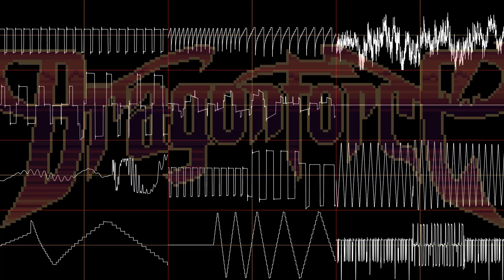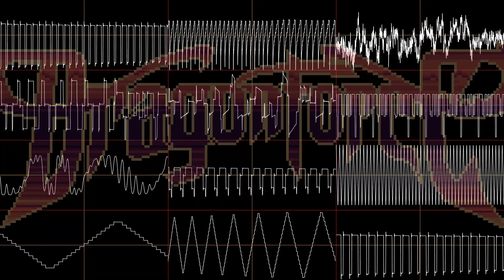Operation Ground and Pound + Fury Of The Storm 8 Bit Remix - Dragonforce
plus a little bit of valley of the damned towards the end. why? because valley of the damned is fucking awesome, that's why. sonic firestorm is probably the best dragonforce release, but valley of the damned as a package is great, too - starfire and heart of a dragon are great. the zp era dragonforce power ballads are all awesome because they really highlight how fucking great his voice was. what an awesome singer. i didn't transcribe the whole thing for either of these as i did for through the fire and flames (effectively. i transcribed every unique part of the song and cut out repeats of verses n shit) because i simply didn't feel like it. i really don't know what to talk about here since i already rambled about dragonforce in the ttfaf video so maybe this'll be the episode where i give my thoughts on gamergate 2. gamergate 1 is a retardedly long story but can be very easily summarized with the following:
cheating whore game lady cheats on her boyfriend with a bunch of guys who were reviewing her game, the fellow who was cheated on goes and dumps all of this information on the nets, and then various dudes on the interwebs gradually unravelled a grand tapestry of bullshit in the games journalism industry among many, many other things.
gg2 hasn't really had such an inciting incident yet but you can tell that shit is building up and will likely be getting bigger soon. the tldr of gg2 basically consists of a montreal-based gaming consulting foundation (not going to name it, because im just crazy enough that i think that it is possible that youtube will flag this video, but the name can be abbreviated to "sb") which pretty much just operates as cabal which lurks in the shadows and ges game studios to put more gay and diverse pandering slop in to games and thus making games less fun being found out by the general gaming public. sidenote: isn't it fucking hilarious that this company of little bitches is based in montreal? i don't know why that is so funny to me, but man, it fits so well.
i think that it's a more broad issue that can and does exist outside of sb-consulted productions because companies think that appealing to gay ass mentally ill people will net them more money because they tend to be more loyal to brands and such. people are already getting paid off to downplay the actions of sb in the gaming industry, to the surprise of nobody. the ties are beginning to be found, as well, between sb and other companies, and isn't it so fucking weird how the other connected company has a reference to infants in their name? or how the sb logo straight up uses imagery that is reminicent of p gate (i censored that, again, i am a slight bit worried about talking about this, but you're picking up what i'm putting down) which totally isn't creepy at all, guys.
one of the companies who funded sb was started by some guy who fucking roped because fucking zoe quinn pulled an ol completely fabricated abuse accusation card. small world, eh? heh. i dunno, i think this has the potential to maybe lead to some actual change this time around instead of just making things worse in the long run like with what happened during gg1. y'know why, though? i believe it is because of the fact of this seeming to spread slowly to people who aren't just terminally online like you and i. the general public is getting more edgy and open to actually having fun again for the first time in almost ten years in a way that hasn't really been seen before. i think the internet is about to get fun again, and i am certianly looking forward to it. i look forward to people taking things less seriously and just letting the lulz roll in. i give no fucks about modern gaming because modern gaming sucks, but this whole sb situation is fucking hilarious to me because these fucking people are finally getting some pushback. gamergate 1 was a pretty boring nothingburger 85% of the time and i think this time it has the potential to be way more fun. if you want to read about gamergate 1 just read the encyclopedia dramatica article on it, i honestly can't do it justice because frankly there's a lot of shit that i wouldn't recall from it.
ed is the last fun site on the internet, man. ye olde mongolian basket weaving forum is a glorified pornography dump 98% of the time and youtube is fucking gay. if you're ever bored and browsing the nets looking for a good laugh, check out ed and just look for pages on random topics that may interest you. if you were to come to me and ask for my favorite pages, i'd tell you to check out the jasonic page and the alexander4488/game dude pages. it's a fucking huge site with tons of gold in there and it really does feel just as fun as it always was.
life is good on the internets, bros. it'll be getting more fun day by day. the pendulum is swingin' back.
oh hey, y'know, i should do timestamps.
00:00 operation ground and pound
02:31 fury of the storm
welp, have a wonderful day, gentlemen.